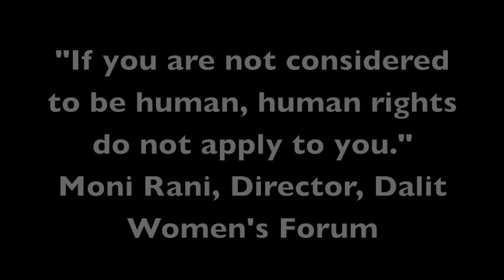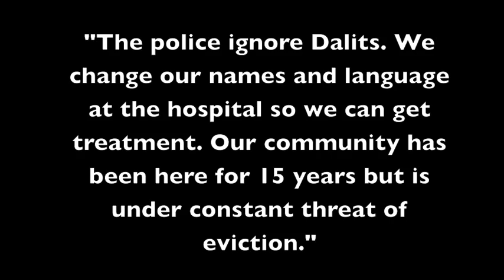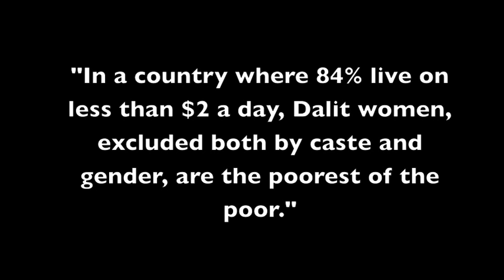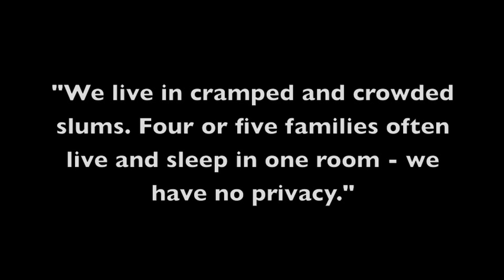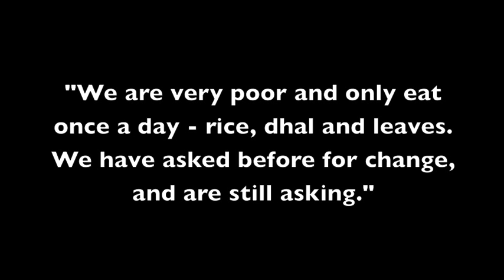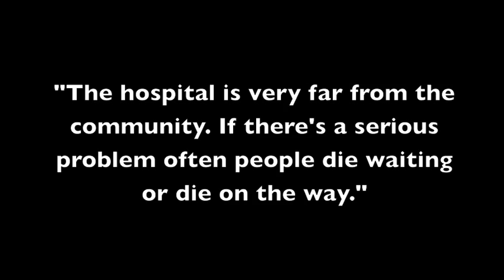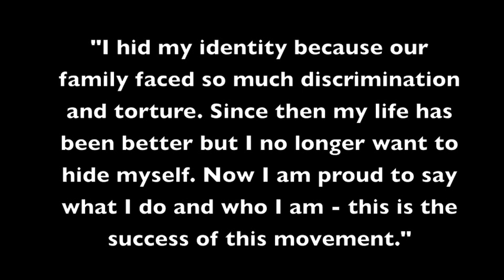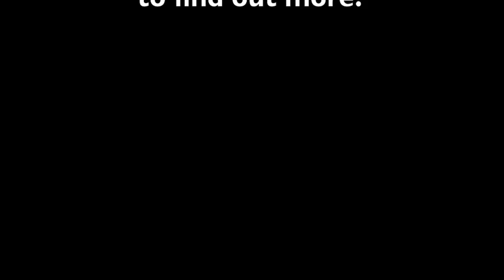Defiant Voices: Dalits of Dhaka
Photos of Dalit communities in Dhaka, Bangladesh. For more information about our work with Dalits, Photos: Abir Abdullah/EPA. Video editor: Andrew J. Fitter.